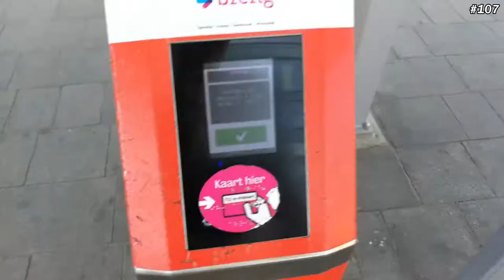Spreken in Eindhoven! // VLOG #107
Hey allemaal! Afgelopen dinsdag mocht ik spreken in Eindhoven bij een glorie-club (tja, tis geen kerk, maar ook geen voetbalclub). Het werd echt een super toffe dag. De zon scheen, maar Gods Licht scheen feller! Reageer en like! :D

➤ IBAN: NL39 ABNA 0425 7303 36 ✔

-- OVER DANIËL --

Hoi! Ik ben Daniël van Deutekom. Ik ben een christelijke vlogger en ik vlog over onderwerpen als: Gods liefde, wonderen, het bovennatuurlijke, de gaven van de Heilige Geest, aanbidding, christelijke evenementen, evangelisatie en nog veel meer.
Misschien ken je me wel van de documentaire van VICE NL: Zondagskinderen, of van de tv-uitzending bij RTL Late Night. Of misschien ken je me vanwege sommige filmpjes over bovennatuurlijke genezingen die je langs hebt zien komen.
Ik leef fulltime voor het Koninkrijk van God, dat wil zeggen dat dit mijn werk en hobby in één is. Ik ben afhankelijk van giften en doe dit al sinds september 2015. Tot nu toe is het financieel altijd goed gegaan, al gaat het met ups en downs, en heb ik wel tijden gehad dat het erg stroef ging. Toch blijft God trouw!
In ieder geval: welkom op mijn kanaal! Zie je snel!